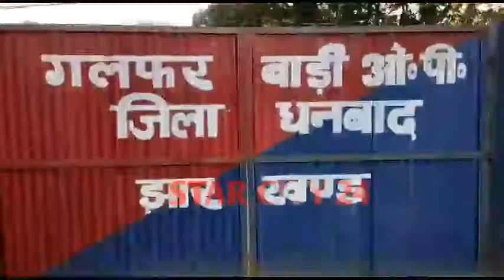गलफरबाड़ी पुलिस ने मोटरसाइकिल सहित एक चोर को किया गिरफ्तार, चार संदिग्ध से हो रही पूछताछ